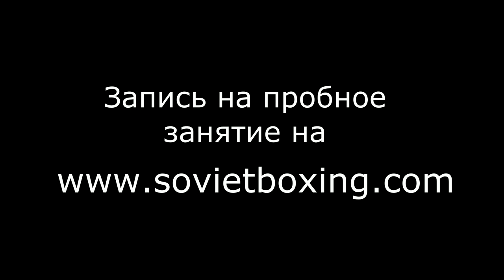Школа классического советского бокса в Санкт-Петербурге (Россия)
Групповые и индивидуальные тренировки по боксу под руководством заслуженного тренера, мастера спорта СССР, призера чемпионата Советского Союза (1977), многократного чемпиона и обладателя кубка Санкт-Петербурга Патютько Михаила Николаевича. Запись на занятия на Приходите, пожалуйста, и приводите своих детишек!